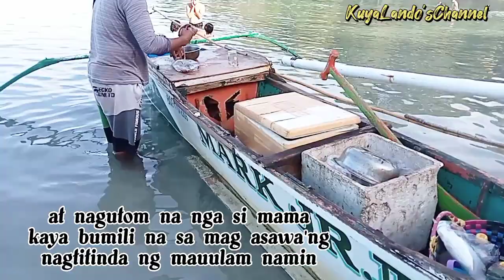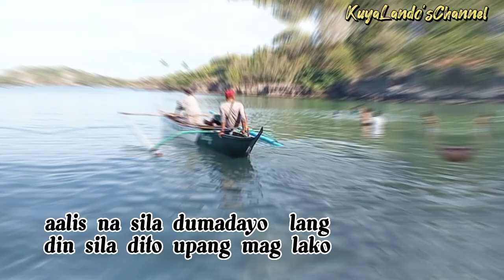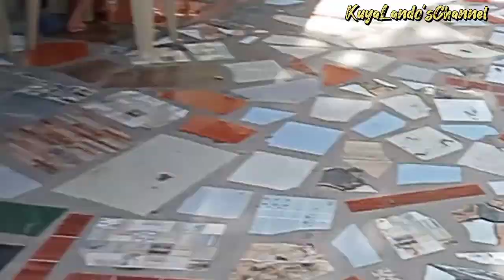Vitamin Sea ng Nasugbo ,Batanggas!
Guy's isa lamang ito sa aking mga libangan o minsan ay pinagkaka kitaan at mangyariy wag po kayo'ng mag alala kung minsan ay medyo risky ang galaw ko sa kabila ng sitwasyon ko patnubay po sa mga bata sakaling mapanood dahil ito' y gamay na gamay na rin nang inyong linkod.
At hindi lang iyan marami pa po akong mga ibang
DIY at Handmade idea's na pwede nyong isabuhay at tularan , Panoorin lamang ang mga iba ko pang
Video idea's na nasa ibaba👇